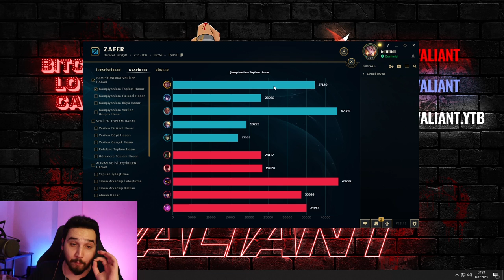Valiant Darius'u AMA Offfffff Diyorummmmmm 💪💪💪 ( ÖZEL BUİLD )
Selam arkadaşlar bugün kan akıtma zamanı. Special build ile Darius karşınızda. Şimdiden iyi seyirler seviliyorsunuz :)